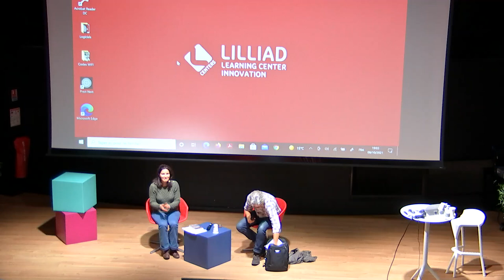Les Collapsologues et leurs ennemis, rencontre avec Bruno Villalba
Rencontre avec Bruno Villalba, lors du second salon science en livre le 9 octobre 2021
Tous collapsologues ? Très médiatisée depuis la fin de l’année 2019, la collapsologie vise à produire une réponse politique face à l’ampleur des crises écologiques cumulées. Ce courant militant disparate et encore peu stabilisé, qui puise ses justifications dans le registre scientifique et rencontre un succès éditorial et militant certain, suscite des réactions intellectuelles vives et composites. Lire la suite